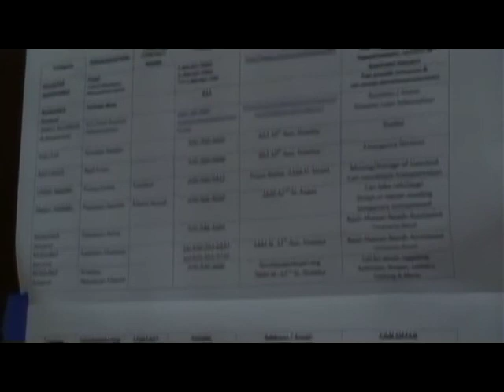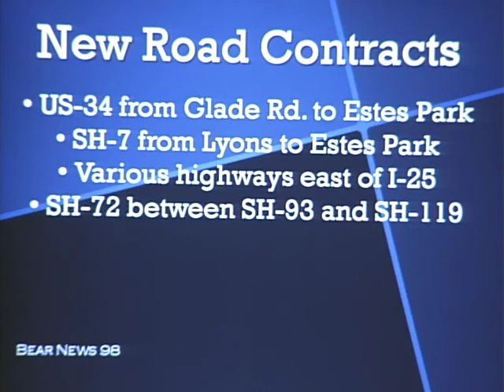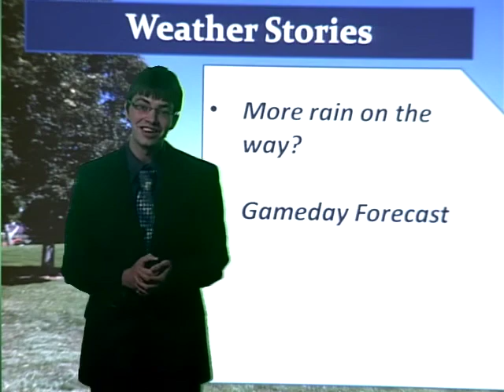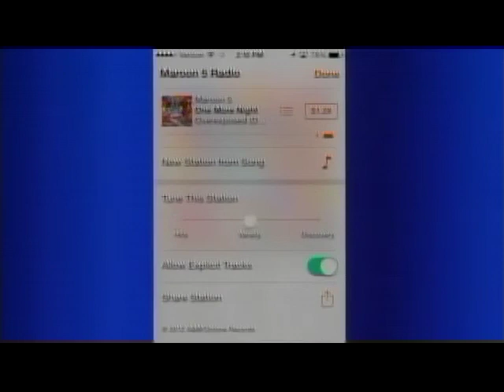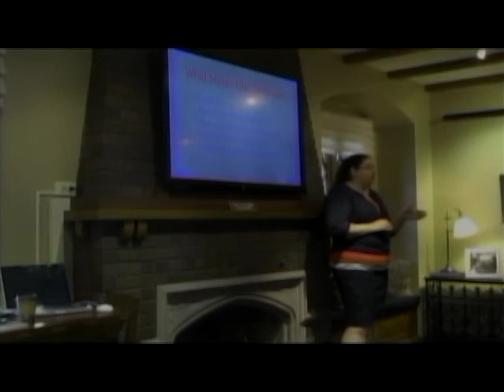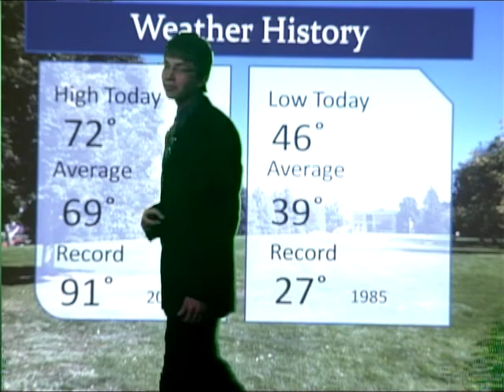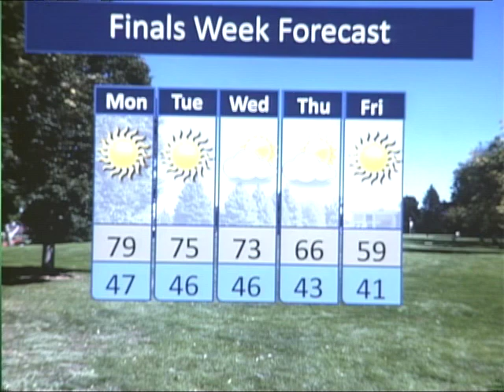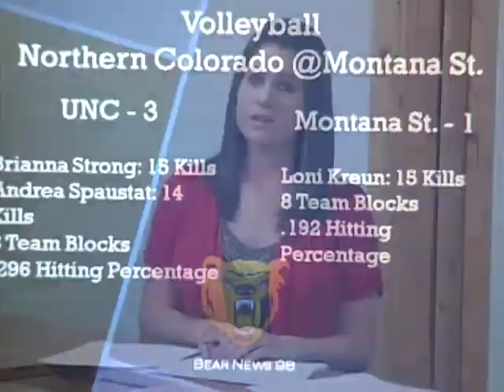Bear News - September 26th, 2013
On this edition of Bear News.

*We cover everything you need to know about Greeley's impact on the Colorado floods.
*iOS 7 has been released for the iPhone/iPad and we check it out.
*UNC Football and UNC Volleyball were in action, how'd they do? We'll let you know.

All that and more on this edition of Bear News.